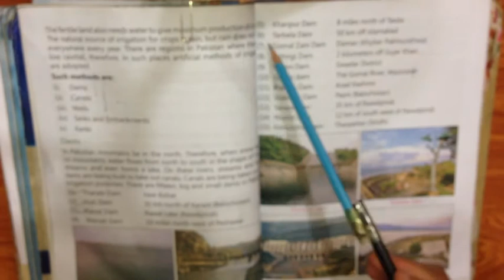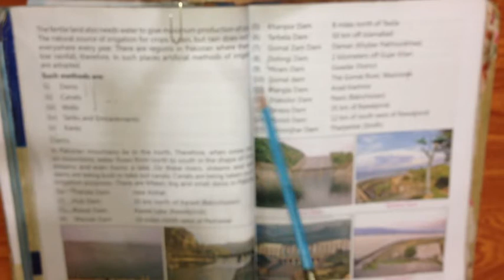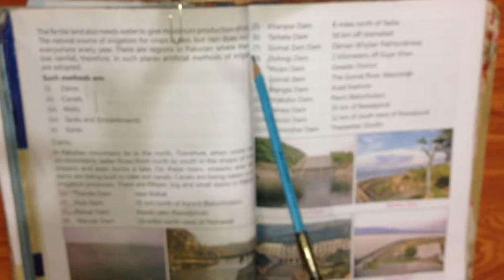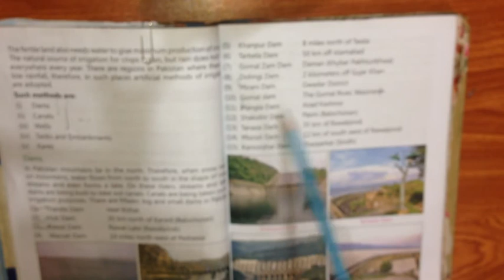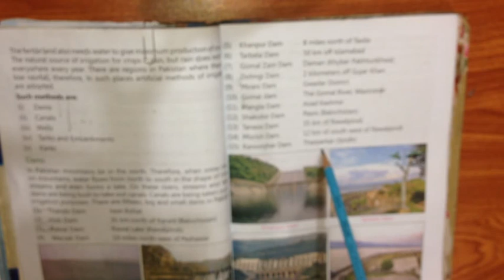Class 4 S Study Ch # 2 Irrigation Part 1